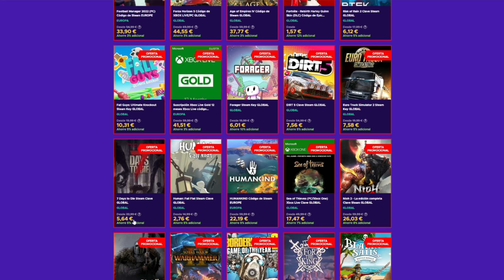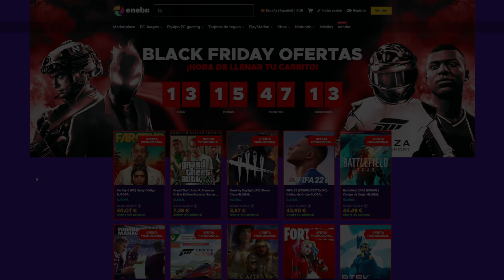JASON MUY PERSISTENTE - FRIDAY THE 13th THE GAME GAMEPLAY ESPAÑOL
Un saludo!